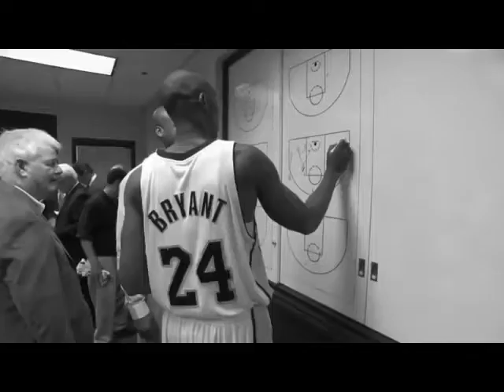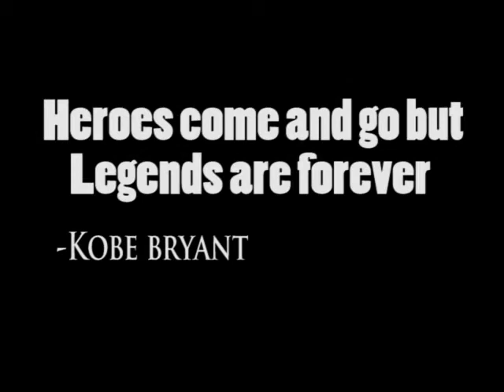The Legend of the Black Mamba (Tribute to Kobe)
My tribute video for the great Black Mamba Kobe Bryant. I took my time editing this all together and now y'all get to see it enjoy. Rest In Paradise Kobe Bean Bryant may your legend forever live on in all athletes and everyone you inspired to be better everyday including me.